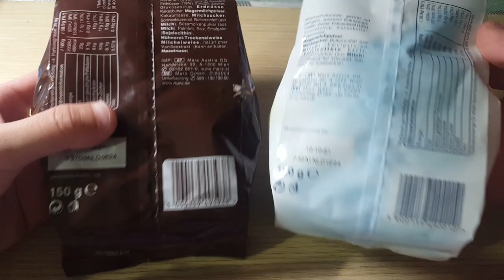Candy Snickers Socola Mini and Bounty Coconut Mini